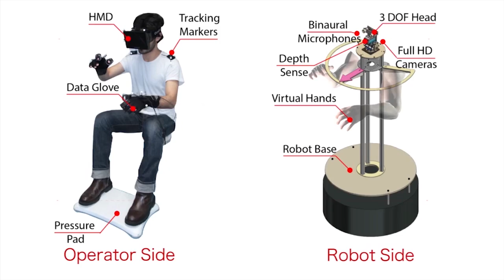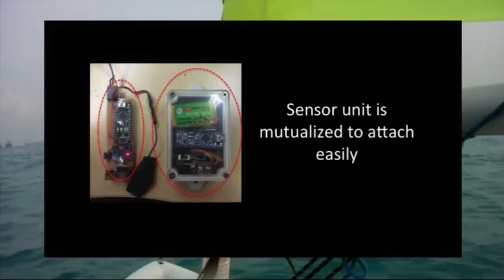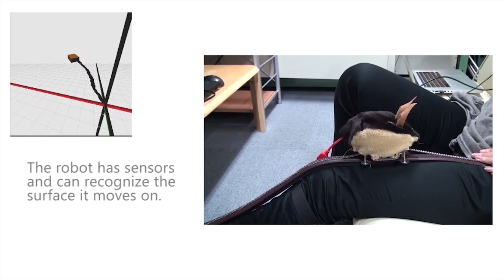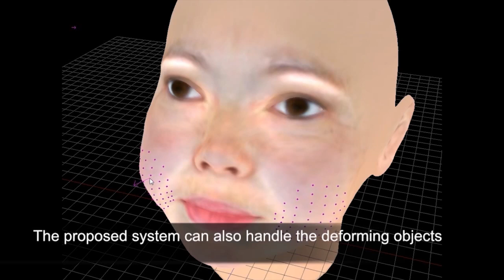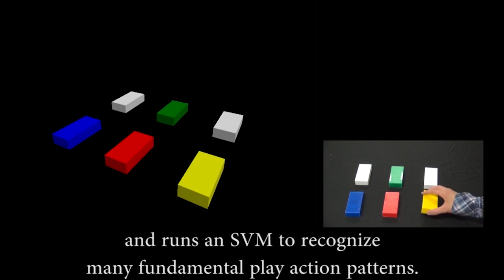SIGGRAPH Asia 2014 - Emerging Technologies Preview Trailer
SIGGRAPH Asia 2014 will be held in Shenzhen, China for the first time from 4 – 6 December at the Shenzhen Convention & Exhibition Center.

This year, we welcome the inaugural Workshops program. The line-up of conference programs include: Computer Animation Festival, Courses, Emerging Technologies, Posters, Symposium on Mobile Graphics and Interactive Applications, Technical Briefs, and Technical Papers.

Online registration is now available and closes on 20 November 2014 at 15:00 UTC/GMT +8 (Shenzhen, China time).

Music for this trailer:
Hornet
by George_Ellinas